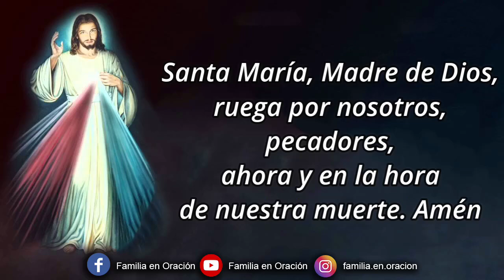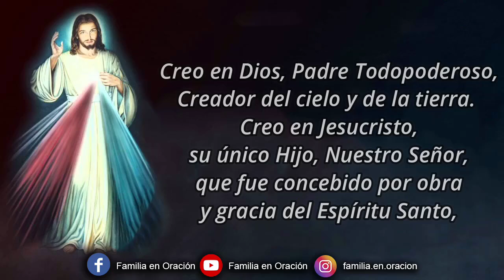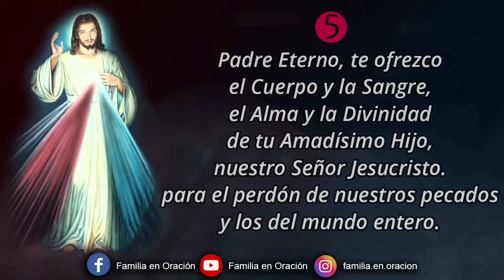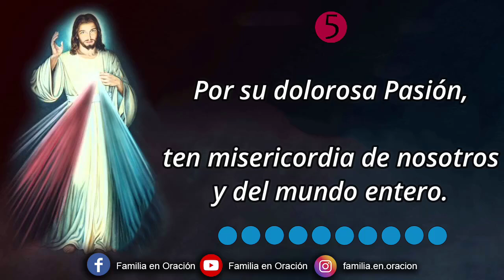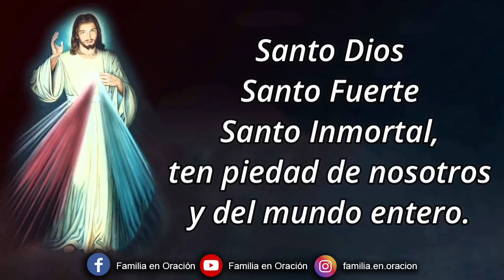Coronilla a la Divina Misericordia - 29 de Septiembre 2024